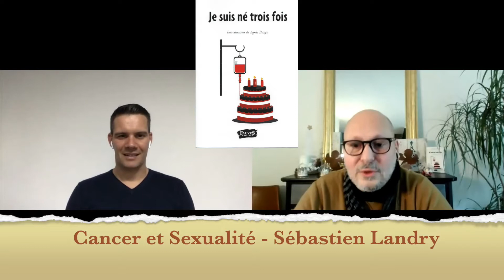#47 Cancer et sexualité, parlons-en ! - Sébastien Landry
Cancer et Sexualité… c’est souvent un sujet délicat à aborder ! Ecoutons Sébastien Landry, psychologue-sexologue spécialisé en oncologie. Il est également directeur de la collection « Et si on allait mieux » aux Editions In Press. Sébastien Landry évoque ce volet souvent tabou durant le cancer et dans l’après-cancer. Il nous propose des approches plus apaisées, pour rassurer ceux qui regarderont cette vidéo.